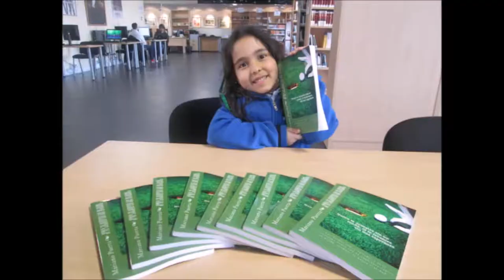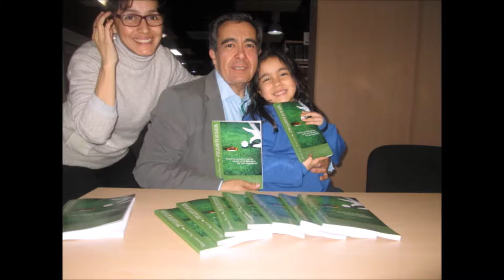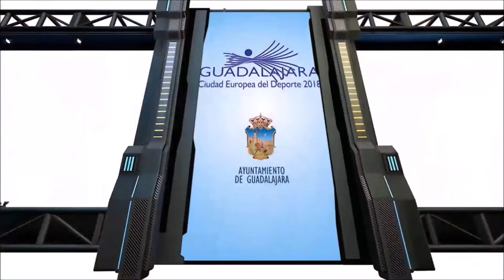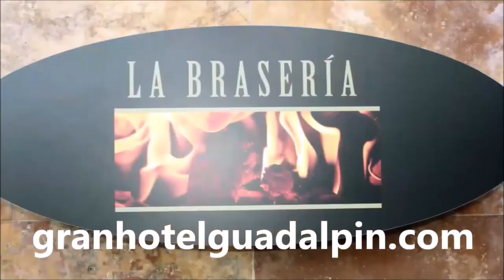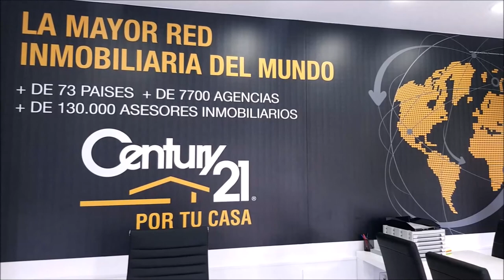N 55 TOMANDO EL APERITIVO CON ANTONIO CARRASCOSA DIRECTOR CABANILLAS GOLF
Programa N 55 TOMANDO EL APERITIVO EN EL DUBLIN HOUSE CON  ANTONIO CARRASCOSA DIRECTOR DE CABANILLAS GOLF junto a Mariano Puerta Director de COaching Golf Radio y TV . Un programa de  @CoachPuerta